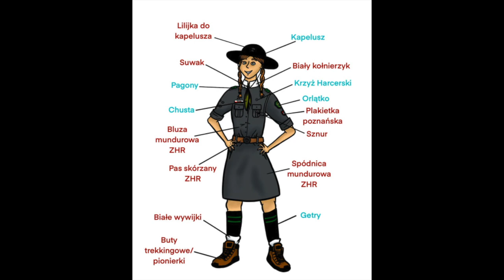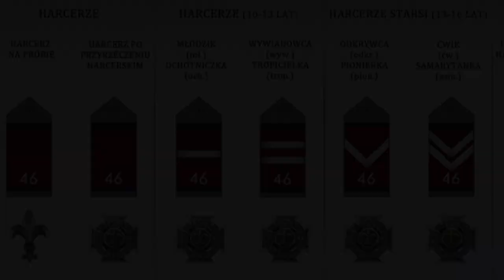"Zawiszacy", ZHP i ZHR - trzy różne światy?